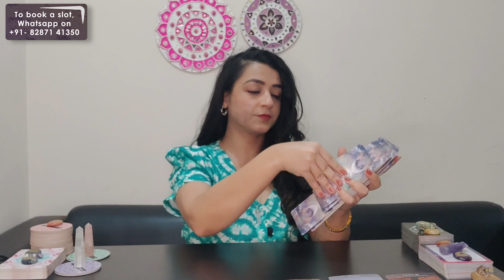scorpio RELEASING YOUR RIGIDITY & INSECURITIES MIGHT TURN THINGS AROUND FOR U🤗😇newmoon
A big hug to everyone for supporting me and being a part of my Imraamaa journey🌺

Scorpio career horoscope april 2023
Scorpio horoscope april 2023
Scorpio april horoscope tarot 2023
Scorpio tarot horoscope april 2023
Scorpio april love Scorpio tarot new moon 2023
Scorpio tarot full moon 2023
Scorpio tarot solar eclipse 2023